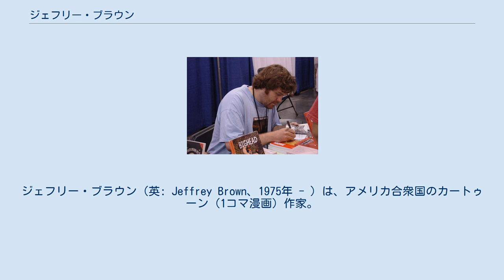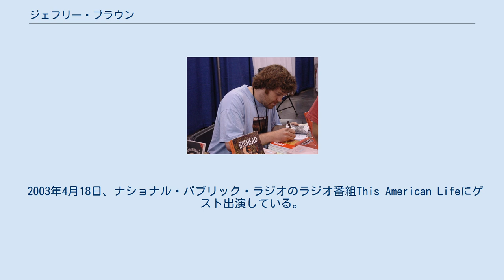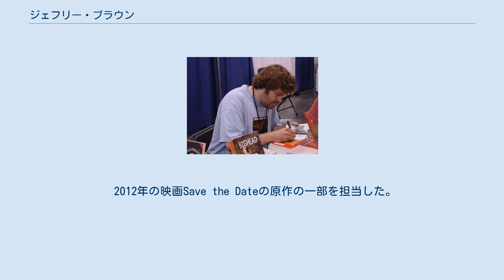ジェフリー・ブラウン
ジェフリー・ブラウン（英: Jeffrey Brown、1975年 - ）は、アメリカ合衆国のカートゥーン（1コマ漫画）作家。
ミシガン州グランドラピッズ生まれ。
作品は自己体験に基づくものが多い。
 子供の頃はグランドラピッズで過ごし、2000年、25歳でシカゴ美術館附属美術大学の芸術修士を目指してシカゴに移住。
しかし卒業する頃には絵画を断念し、漫画の制作に専念する。
 彼の最初の作品は自費出版（後にTop Shelf Productionsから出版）のClumsy。
その作風は、スケッチブックにわざと下手に絵を描く手法を使った、いわゆるヘタウマ。
2013年現在、妻と2人の子供とシカゴに住む。
 人気作品は、自分の恋愛体験等を描いた『Clumsy（不器用）』、『Unlikely（ありそうにない話）』、『AEIOU』、『Every Girl is the End of the World For Me（私にとってすべての女の子は世界の終り）』など。
 コミカル作品も多く、すぐ感情的になるスーパーヒーローが主役の『Bighead』、1～4コマ漫画の『I Am Going To Be Small（私は小人になる）』、猫が主役の『Cat Getting Out Of A Bag（袋から出てきた猫）』、『Incredible Change-Bots（驚くべき変形ロボ）』などがある。
 アメリカのロックバンドデス・キャブ・フォー・キューティーのアルバムDirections: The Plans Video Albumに収録された『Your Heart is an Empty Room』のミュージック・ビデオを担当している。
 2003年4月18日、ナショナル・パブリック・ラジオのラジオ番組This American Lifeにゲスト出演している。
 2010年、ドキュメンタリー映画Rabbit Feverのポスターのイラストを担当している。
 2003年、『I Am Going To Be Small』が、Ignatz Awardの同人誌部門受賞。
 アメリカの漫画家ジェイムズ・コチョールカも『Clumsy』を「最も気に入っている劇画小説」と評している。
 2012年の映画Save the Dateの原作の一部を担当した。